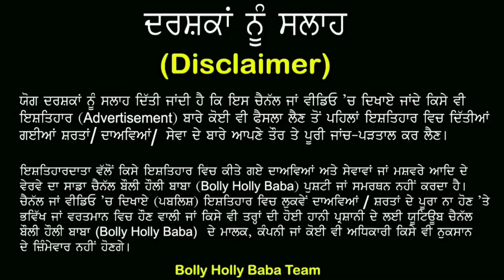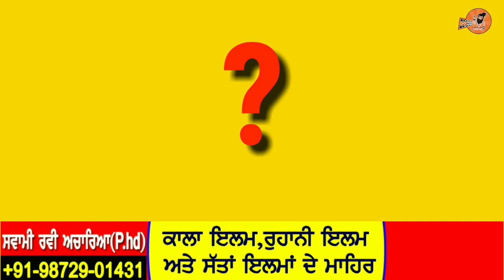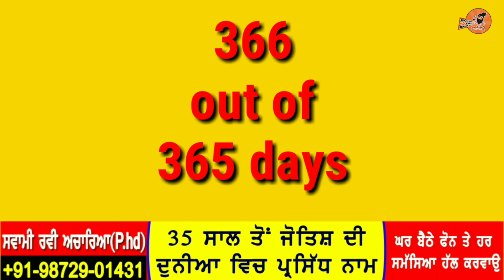Chamkila ਦੀ ਸੱਜੀ ਬਾਂਹ Geetkar Swarn Sivia ਨੇ ਕੀਤਾ ਖੁਲਾਸਾ ਚਮਕੀਲੇ ਦੇ ਕਾਤਲ ਖਾੜਕੂ ਜਾਂ ਵਿਰੋਧੀ | Biography